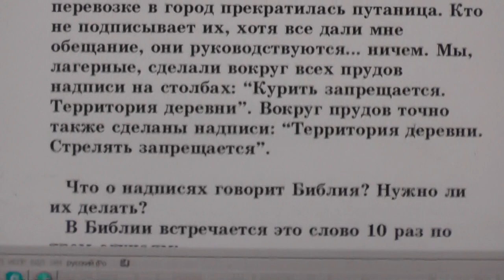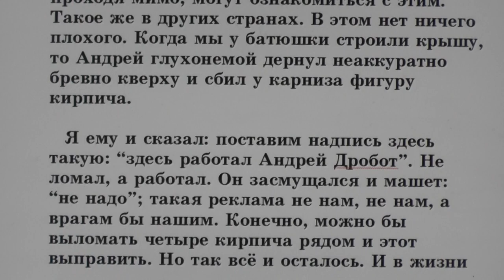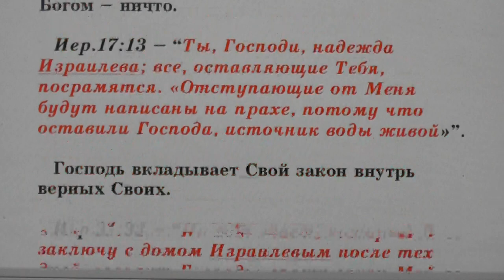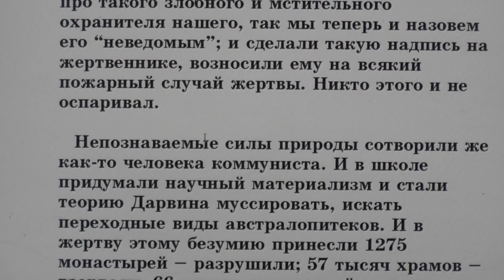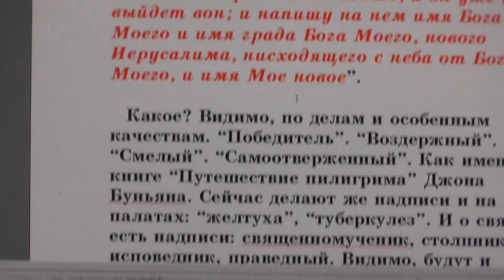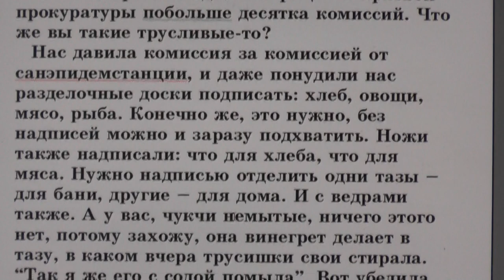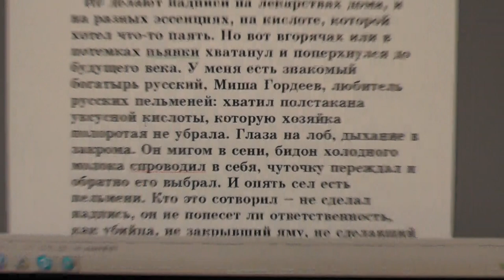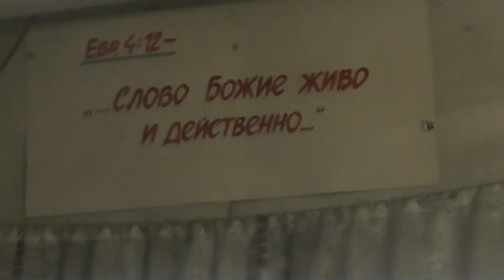№74. Занятия в Потеряевке. Надписи